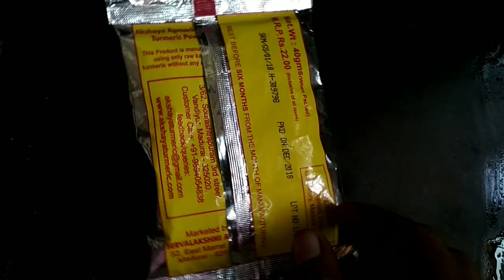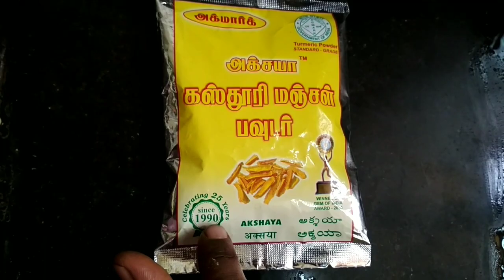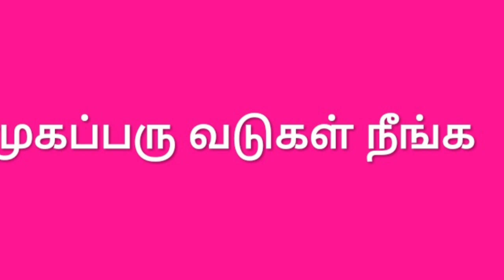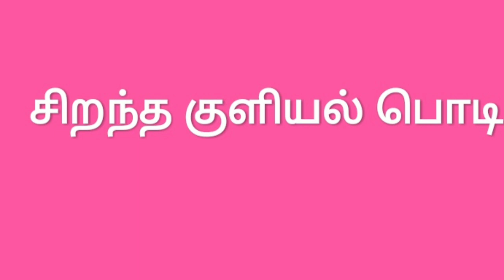Kasthuri manjal benefits | Tips for glowing skin using kasthuri manjal | wild turmeric benefits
கஸ்தூரி மஞ்சள் பயன்கள்.

Sanjana channel.